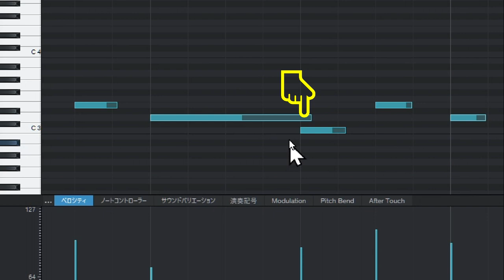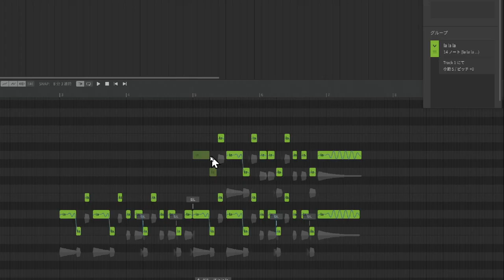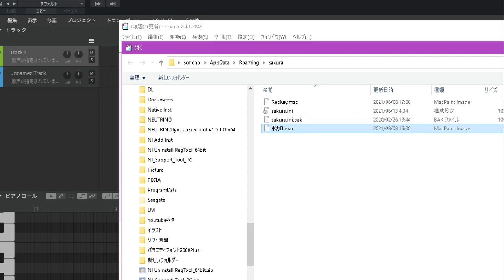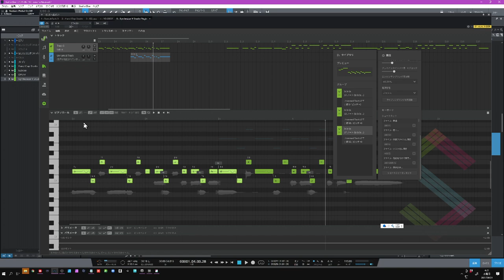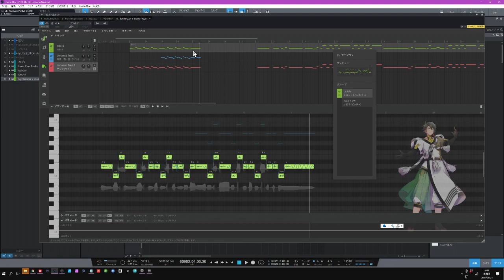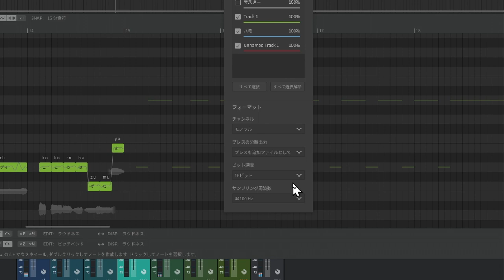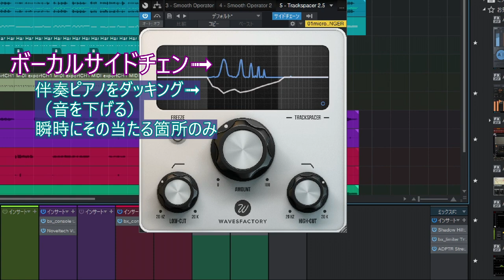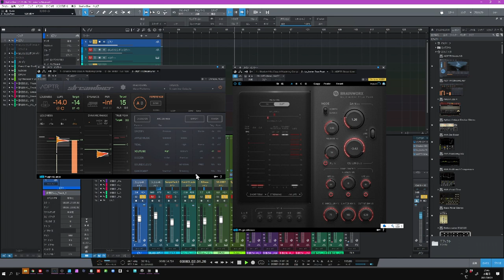SynthesizerVの使い方例 僕がやっている方法！ メロディーMIDI書き出しからフィニッシュまで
サクラエディタの使い方